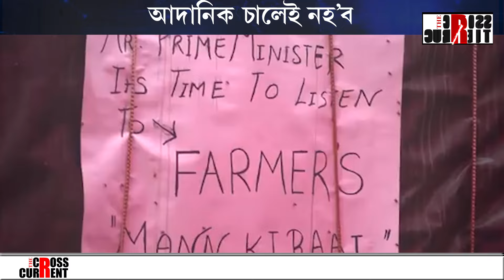আকৌ আৰম্ভ হ’ব কৃষক বিদ্ৰোহ! পুনৰ কৃষকে কঁপাব দেশ!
যুযুধান দেশৰ কৃষক! আদানিক চালেই নহ’ব, কৃষককো চাব লাগিব! আকৌ আৰম্ভ হ’ব কৃষক বিদ্ৰোহ! পুনৰ কৃষকে কঁপাব দেশ!